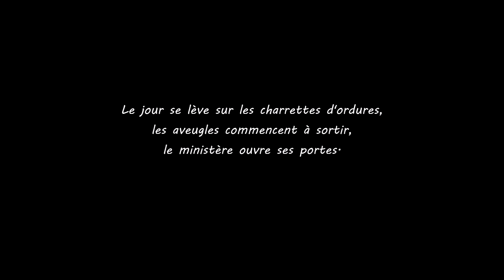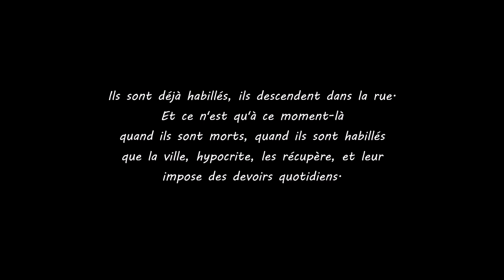"Los amantes" Julio Cortázar.